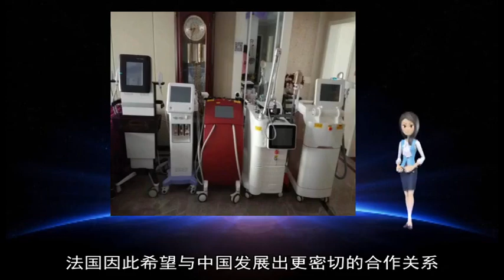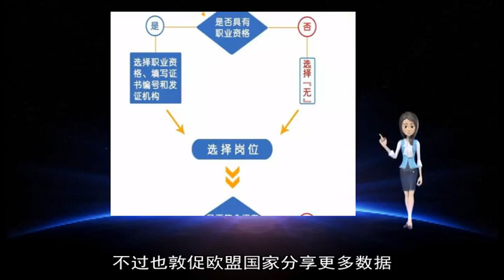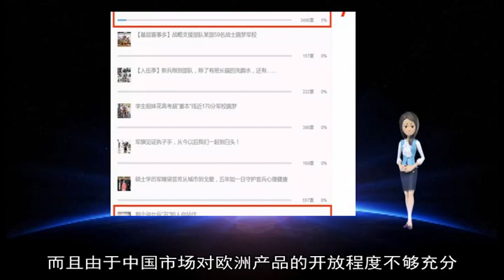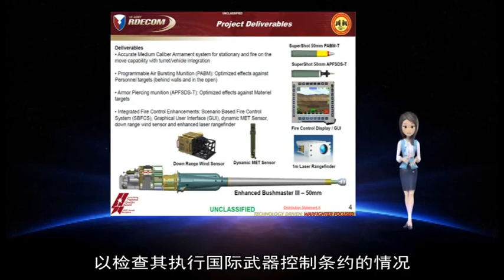军事新闻-火箭军某部赴野外陌生地域开展实战化通信演练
《军事新闻》《中国新闻》《世界新闻》 开拔在即 加紧清理车辆积雪  四月高原 乍暖还寒 “嘟嘟嘟 ”一阵急促的哨音打破了清晨的宁静 火箭军某部通信营突然接到作战命令 组织官兵奔赴陌生地域开展实战化机动通信演练 车辆检查、物资装载、设备通电临检 半个小时后 梯队准时出发  一旁是万丈深渊 一旁是陡峭山崖 一车多宽的路面积雪犹存 司机驾车蹒跚在崎岖蜿蜒的山间如履薄冰 “前方急弯 前卫车发生侧滑 右后轮悬空 ”“所有车辆立即减速行驶 转弯路段铺撒防滑沙 指挥员、安全员指挥车辆通过 ”急弯路段险象叠出 指挥员、安全员果断指挥 驾驶员谨慎驾驶 一路上 官兵攻克了一个个险隘  “为何甘冒风险也要练兵山间？”该部领导陈守德说 “打仗首先要过‘敢’字关 危不施训、险不练兵的思想藩篱必须破除 有以往实战化训练打下的坚实基础 相信官兵能够勇破险关 为全年演训任务做好战斗热身 ”  经过近3个小时的紧张行驶 官兵碾冰破雪 顺利抵达作战区 抖掉疲惫 轻装上阵 崇山峻岭中 一台台通信装备快速展开 蹬车架天线 迅速启油机 准确调方向 号手们密切配合 各节点通信网络悄然构建  通信方舱中 车长坐在闪耀的仪表灯前 紧张配置通信数据 “受敌电磁干扰 切换频率”“链路信号不稳 提高通信功率” 电波无形无界 外界干扰神出鬼没 面对海量的信息和各种随机特情 他们忙而不乱 操作着一台台设备 一个个数据顺利传输到各个作战要素 一张横跨近百公里的高效通信密网在山峦腹中编织完成  信息战场 通信先行 近年来 该部通信营针对高原山地季候多变的特点 充分利用不同恶劣天候组织官兵奔赴野外战场演练通信枢纽开设、网系构建和无线效能检测等多个课目 先后出色完成了“实弹发射”“跨区驻训”等重大通信保障任务 梳理总结出破解“山中通、动中通、扰中通”等通信难题的20种经验做法 在实战淬火中不断锤炼战场保通能力 （雷柱） 中国国家主席习近平周日晚 （3月24日）抵达法国 未来两天将与法国总统马克龙和其他欧洲领导人会谈 马克龙试图建立一个团结的欧盟以应对中国在欧洲以及全球的影响力  习近平访法的目的之一是纪念中法从戴高乐时代延续至今的双边关系 外界预期法中两国将签署一连串合作协议 涵盖核能发电、航太和洁净能源倡议  本周二 德国总理默克尔和欧盟委员会主席容克将会加入会谈 共同探讨彼此的“共通点” 为4月举行的中欧峰会做准备  中国和欧洲几个大国密切交往背后 揭示出中欧关系在2019年开始显露的新变化  习近平访问法国 对马克龙而言是一项颇为矛盾的挑战——一方面 马克龙希望加深欧盟与中国的关系；另一方面 他也提出要抵御中国日益增长的全球影响力  习近平上周到访意大利期间 意大利决定加入中国的“一带一路”倡议的消息就已在欧洲掀起轩然大波  与此同时 欧盟公布的《欧盟-中国：策略性展望》报告中 将中国视为“系统性对手” 随后  欧盟执委会公布了一项10点计划 旨在与中国建立更加平衡的经济关系 遏制中国国有企业 以及应对中国投资关键资产造成的安全风险等问题  面对这些对中国并不友好的消息 马克龙赞扬欧盟已对中国带来的挑战“觉醒”  然而 不同于中国的另一个对手美国 与中国加深合作也同样是欧盟坚持的立场  美国总统特朗普在“美国第一”的政策下 不断退出全球事务 法国因此希望与中国发展出更密切的合作关系  比如 鉴于中国在非洲的巨大影响力 法国在西非开展打击伊斯兰极端主义分子的行动 马克龙可能会寻求中国的支持 此外 在气候问题上 欧盟也需要中国的合作  此外 美国不断向盟友施压要求禁止中国公司华为的5G技术 但路透社援引四名知情人士称 欧盟执委会单一数码市场事务执委安西普将提交一份建议 将无视美国禁止华为技术有限公司的呼吁 不过也敦促欧盟国家分享更多数据 以应对与5G网络相关的网络安全风险 虽然该指导没有法律效力 但它将具有政治影响力 对于中国和华为而言无疑是一个重大利好  相互矛盾的对华举措预示着怎样的中欧关系？对此 欧洲人自己的总结可能更为贴切  路透社报道 上周五 欧盟领导人在布鲁塞尔的会议上表示 中国是欧盟的竞争对手 同时也是合作伙伴 但他们一致认为 欧中关系向有利于中国的方向倾斜 欧盟执委会主席容克在新闻发布会上表示 欧盟与中国的关系很好 但不是非常好 而且由于中国市场对欧洲产品的开放程度不够充分 存在不公平竞争 新华社莫斯科4月22日电（记者张骁）据俄罗斯媒体22日报道 俄军事观察员将根据《开放天空条约》对美国实施空中侦察  俄国防部机关报《红星报》援引俄国防部减少核危险中心主任雷日科夫的话报道说 从本月22日至27日 根据《开放天空条约》 俄军事观察员将搭乘俄方飞机对美国领土进行空中侦察  另据塔斯社消息 届时将有美方专业人员同机参与行动 以确保飞行路线和侦察行为符合《开放天空条约》规定  此外 本月23日至27日 俄罗斯还将对波兰实施空中侦察  《开放天空条约》于1992年签署 2002年开始生效 条约参与国可按规定对对方领土进行非武装方式的空中侦察 以检查其执行国际武器控制条约的情况 俄罗斯于2001年5月批准该条约 【环球时报报道】新西兰警方预计 将通过回购收回上万枪支 这是该国在致命枪击案后采取的最新控枪举措 也是该国数十年来首次大规模修正枪械法  据路透社11日报道 当地时间10日晚 新西兰国会几乎全票通过枪支管理法修正案 对该国的枪支管理法进行改革 通过的修正案将于12日交新西兰总督签字 之后正式成为新西兰法律  根据该修正案的规定 将禁止销售和持有军用型半自动步枪和突击步枪 大容量弹匣和可以把枪支改装成军用型半自动步枪的零部件同样在禁止之列 对于目前人们合法持有的这些枪械、弹匣和配件 新西兰政府将根据其款式、型号和新旧状态以合理价格回购  新西兰总理阿德恩估计 政府此次回购可能耗资一两亿新西兰元（1新西兰元约合4 5元人民币） 《新西兰先驱报》11日称 政府还将在下半年推出《军备修正法案》 进一步改革枪支登记注册程序、枪主牌照和警方的审批程序以及监督制度 ▲（王 逸）
 AD_SURVEY_Add_AdPos(#7000531#) 新华社北京2月26日电（记者樊永强）中央军委副主席许其亮、国务委员兼国防部长魏凤和26日分别在京会见了来访的柬埔寨王家军副总司令兼陆军司令洪玛奈  许其亮说 中柬两国是世代友好的亲密邻邦 是名副其实的铁杆朋友 作为两国关系的重要组成部分 中柬两军交流合作近年保持强劲势头